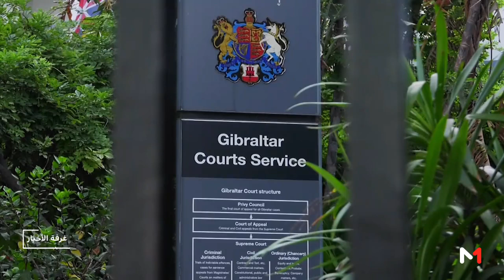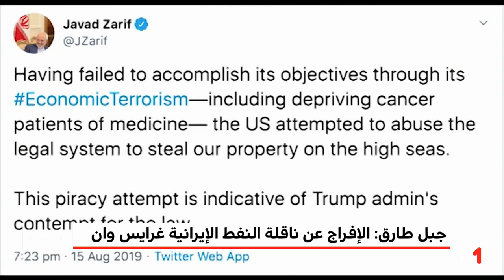جبل طارق.. الإفراج عن ناقلة النفط الإيرانية غرايس وان